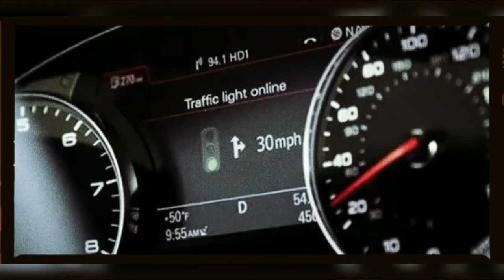Hotel Karanganyar Indah | Restro 1000 Rasa Jatilawang | 2020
Kumpulan video dalam perjalanan dan wisata. Informasi yang ditampilkan dalam video ini adalah tetang kondisi jalan dan dan tempat wisata, Kali ini  BYO berada di wilayah Banyumas tepatnya di Jatilawang dalam perjalan dari Jakarta menuju Gombong.